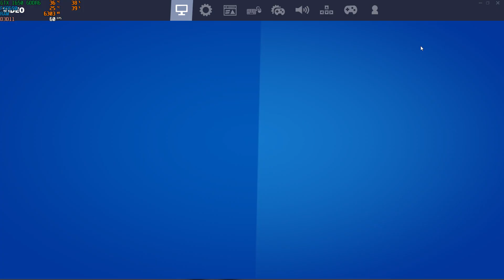Fortnite Vsync Test - FX9590 GTX 1650 - Competitive Settings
Specification:
AMD FX9590 @ 4GHz
4x4GB Corsair XMS3 1333MHz
Asus Phoenix GTX 1650 GDDR6